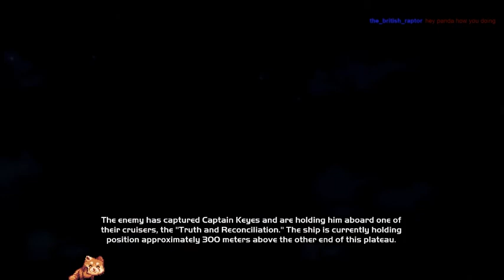HALO 1 PART 3 - HALO FACTS, HALOE MEMES AND MORE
FOLLOW ME ON TWITH FO A STREAM EVERY DAY,